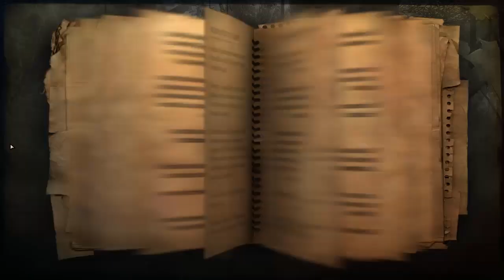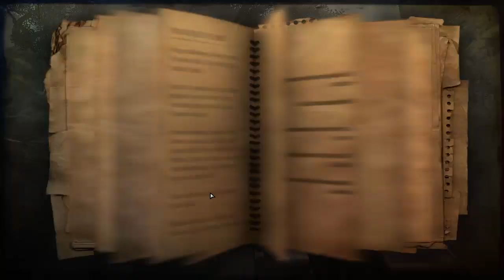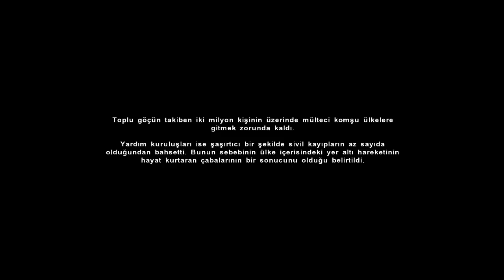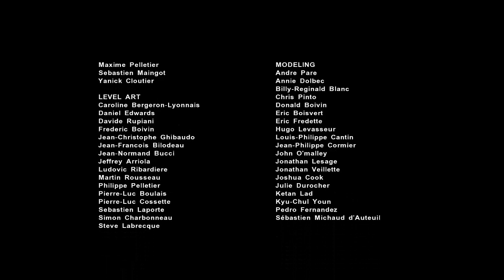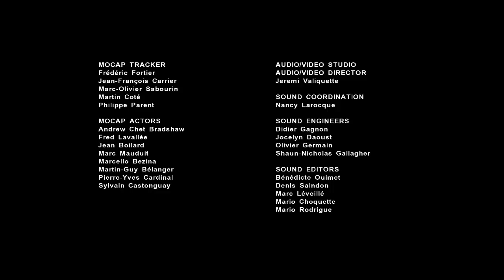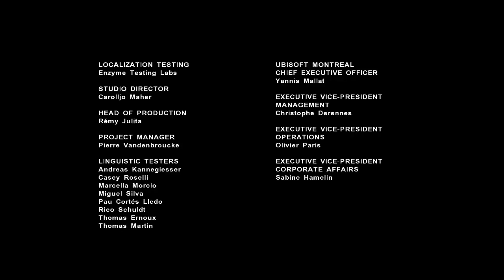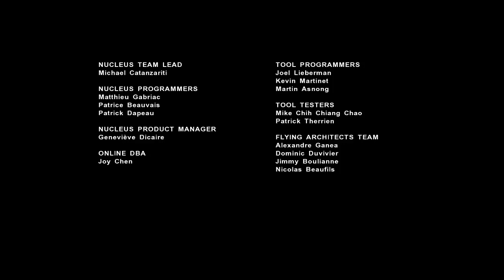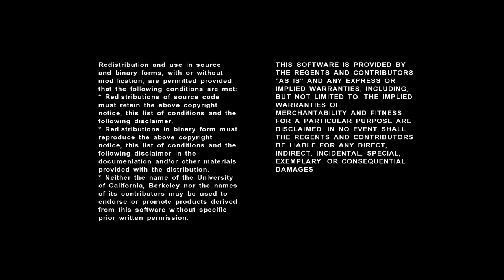farcry 2 2008 2 son 2 final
1- secenek  kanyona git ve dinamitleri batarya ile patlat.
2- secenek  sınır devriye kampına gidip komutan'a evrak çantasını ver.